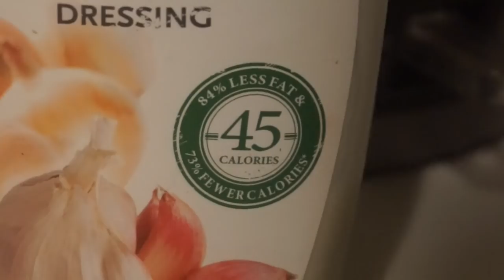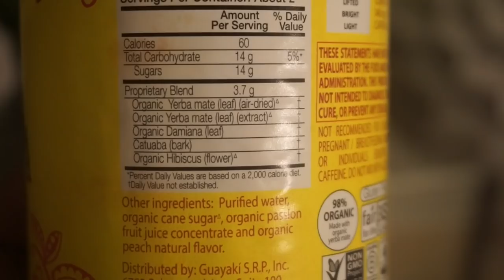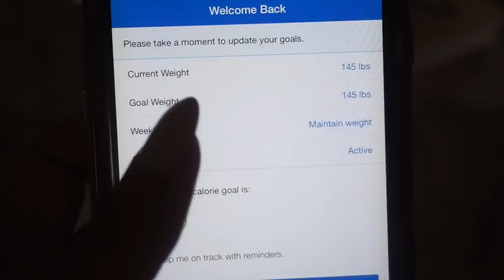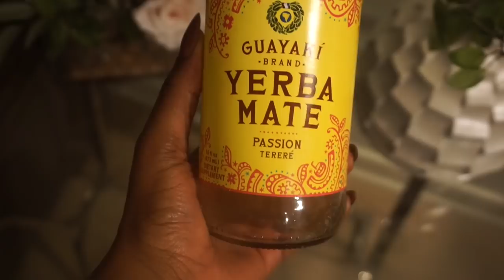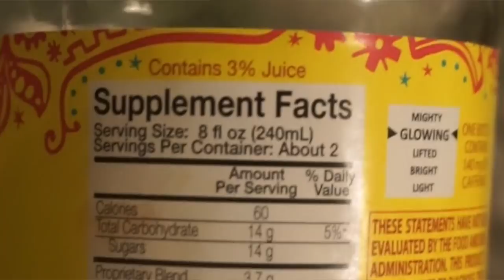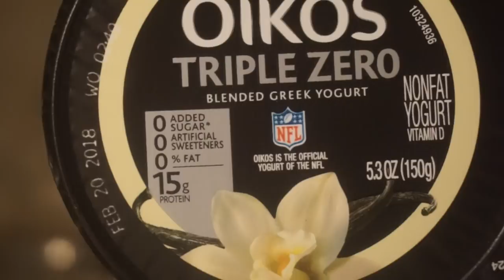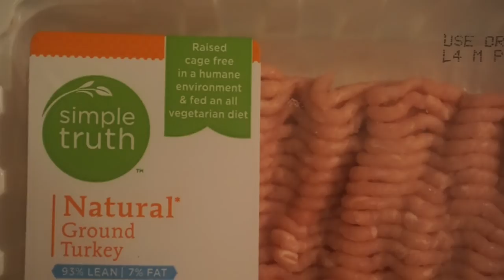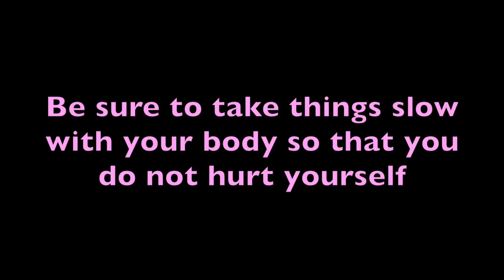THE BEST FOODS FOR WEIGHT LOSS | FOR BEGINNERS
Hi loves, in this video I talk about the healthy eating and foods that I ate to help me lose weight. I lost 18 pounds and am now maintaining my weight.

Products Mentioned:
Meal Prep Containers
Nutribullet Pro(smoothies)

Natural Hair:

or use code "ghana goddess"

Use Code: GHANAGODDESS